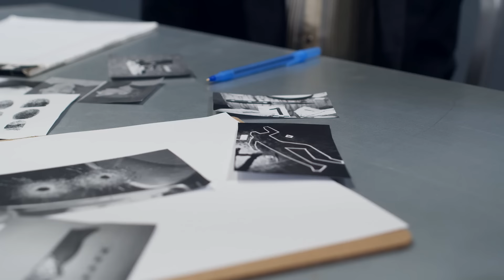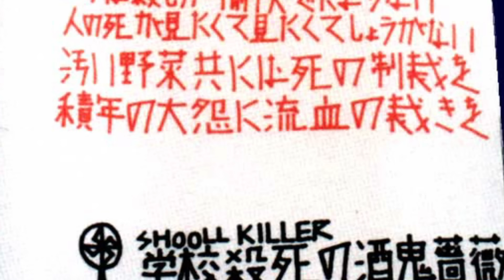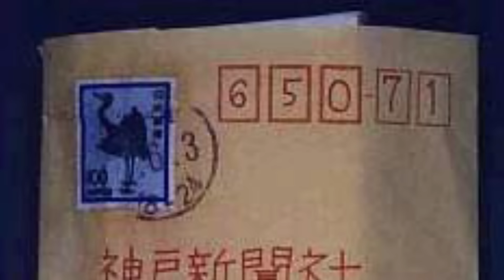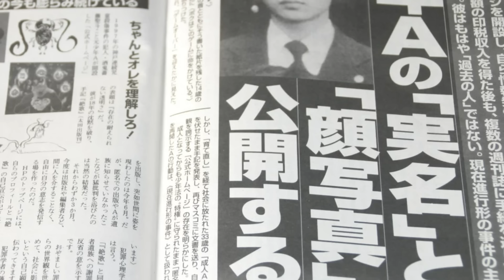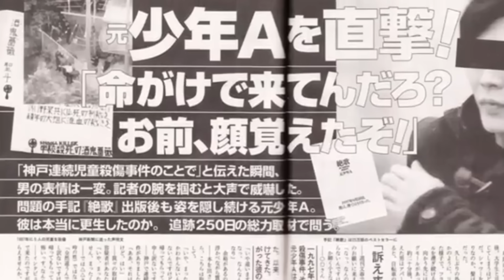සීරියල් කිලර් කෙනෙක් වෙන්න ඕනේ උන පොඩි එකා ! මිටියෙන් ගහලා ගෑනු ලමයෙක්වත් මරලා ! - True Crime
0:00 Intro
0:21 ඉස්කෝලේ ඉස්සරහ තිබිලා හම්බුන ඔලුව
1:35 ගෑනු ලමයින්ට සිද්ද උන පහරදීම්
3:15 ජුන් හසේ ගේ අතුරුදහන් වීම
4:08 මිනීමරුවගේ පලවෙනි ලියුම
5:21 පොලිස් පරීක්ශනය
6:01මිනීමරුවා පත්තර වලට යවපු ලියුම්
7:42 මිනීමරුවව අත් අඩන්ගුවට ගැනීම
8.31 Shinichiro Azuma
9.13 මිනීමැරුම කරපු විදිහ
10:35 වරදකරු බවට පත්වීම සහ දඩුවම
13:30 හිරෙන් නිදහස් වීම සහ මිනීමරුවාගේ පොත
16.22 End

මෙච්චර ම්ලේච්ච දූශනය කිරීමක් ඔයාලා අහලා නැතුව ඇති ! පොඩි දේටත් බය වෙන අය බලන්න එපා! - True Crime
තාමත් විසදගන්න බැරි වුන Oklahoma Girl Scout Murder! Scoutsලා තුන් දෙනාව දූශනය කරේ  කවුද? -True Crime
එහා පැත්තේ ඉදගෙන ගිය කෙනාව බස් එක ඇතුලෙදිම කෑලි කරලා !  1170 Greyhound Bus Murder - True Crime